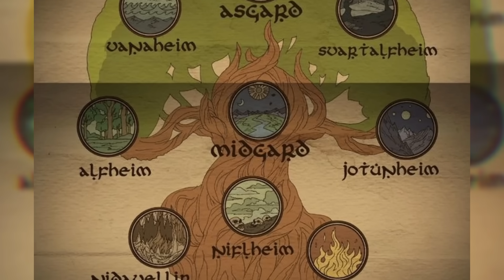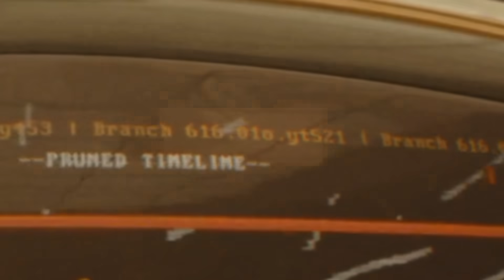Loki Temporada 2 NO es lo que TODOS CREEN ! 💥 ¿Rey del Mutlvierso?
❌ Marvel NO ha explicado NUNCA el mutlvierso 😱, y LOKI NO es el rey del mismo ni nada de eso , pero acá te explico TODO 😻 sobre estas nuevas REGLAS del UCM !💥